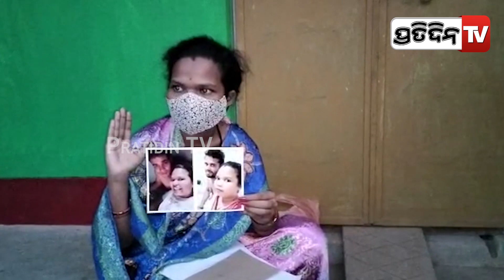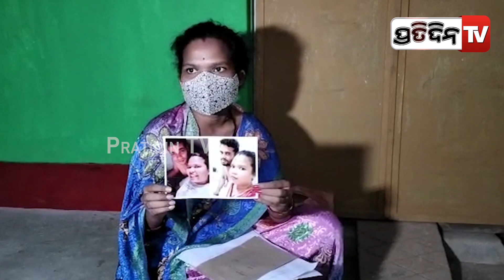ତାଙ୍କ ଖୁସି ପାଇଁ ମୁଁ ଚାରି ଚାରିଟା ପିଲା ନଷ୍ଟ କରିଛି I